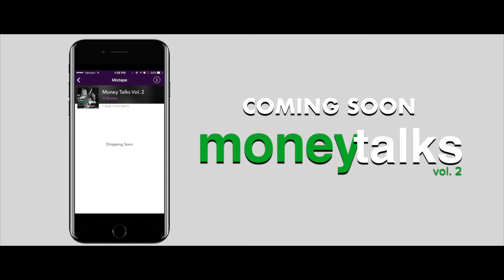LLTMH (Official Video) - G Money [Shot By • Herman Caesar 🎥]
LLTMH (Official Video) - G Money • Shot & Directed By Me 🎥